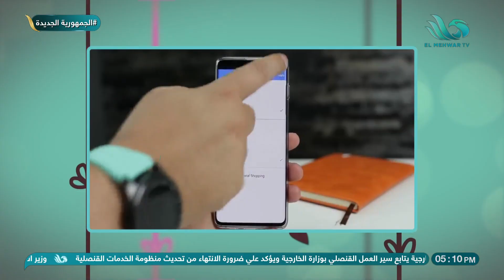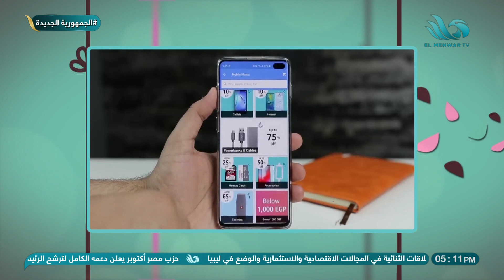نصائح للشراء من الإنترنت بطريقة آمنة من تغريد رفاعي خبير تكنولوجيا المعلومات والاتصالات